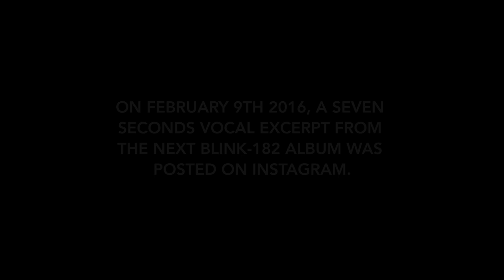Blink-182 song prediction (after Matt Skiba teaser) imagined by Black Lemons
"On February 9th 2016, Mark Hoppus posted a 7 seconds a cappella teaser of what could be some vocal parts of the next Blink-182 on his Instagram account:

Matt Skiba, originally from Alkaline Trio, was the one singing. Like every fan out there, the members of the Swiss Pop Punk band Black Lemons where thrilled about it and started jamming on this vocal excerpt during their next rehearsal. Thus they wrote some anticipative cover / prediction song using Matt's line as their chorus, which stands as their tribute to one of the band that influenced them the most.

They called me the same evening to know if I could record their track. And as a song is nothing without a few images nowadays, here it is with a little studio video play-through.

Make sure you check the Black Lemons, a young and promising trio of cool guys who play music like it is supposed to be done, with their guts and a high dose of energy." [Conatus Studios]